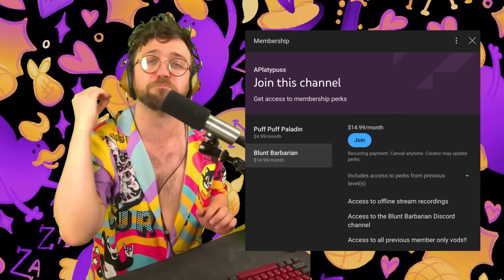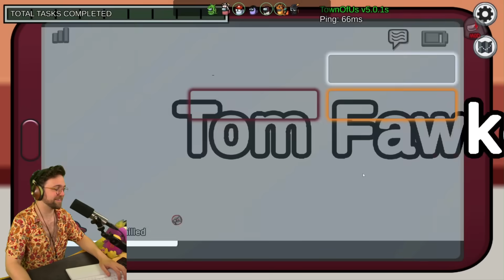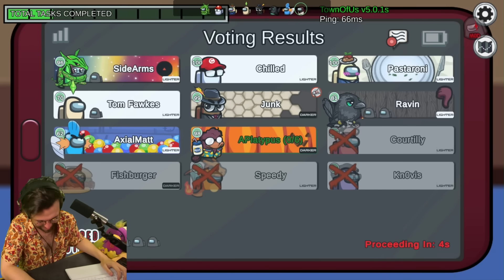I PULLED OFF THE ULTIMATE LONG-CON??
➤ Timestamps
0:00 - Intro
0:18 - Sheriff
11:42 - Janitor
14:53 - Medic
22:25 - Amnesiac
33:29 - Executioner
39:26 - Amnesiac 2
45:58 - Executioner 2
56:44 - Jester